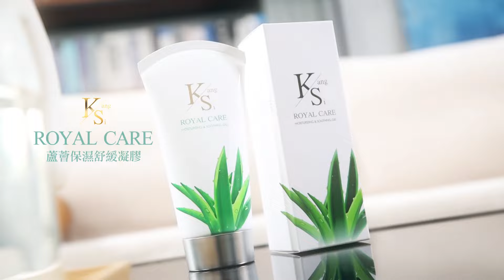釋憲攻防"辣個男人"出手了..國情咨文邀請洞見觀瞻?郭正亮預言"驚人結局"!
責任編輯:呸編

大新聞大爆卦 周一至周五14:00-16:00
週末大爆卦 周六、周日14:00-16:00